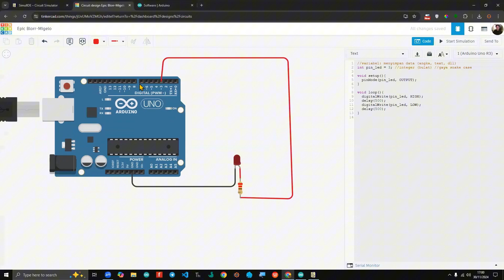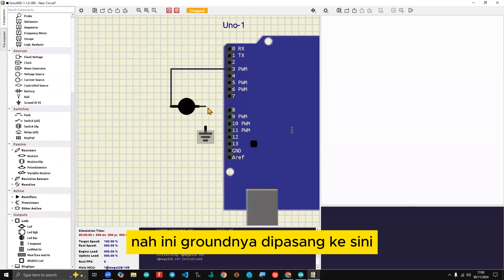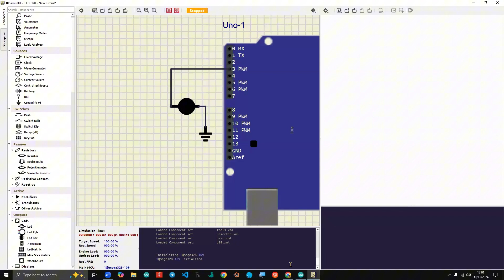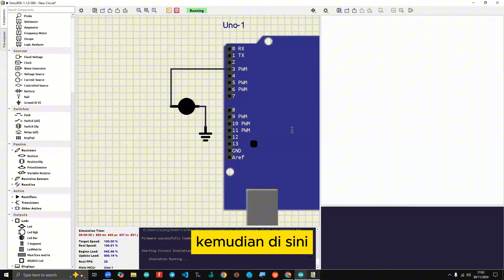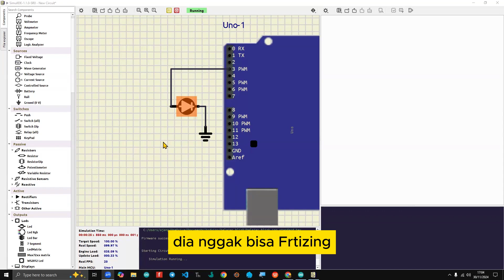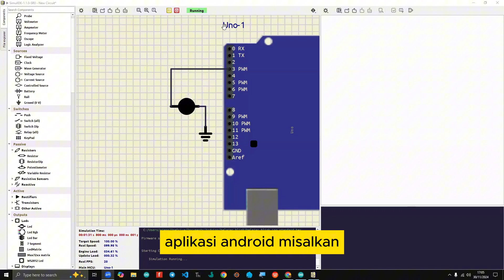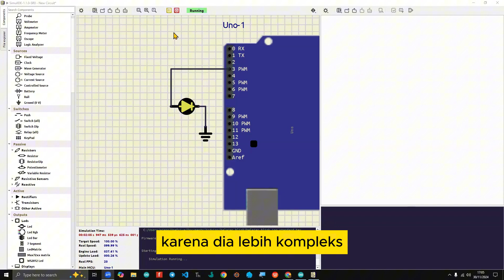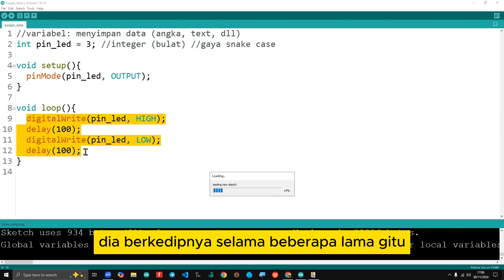CARA MENGGUNAKAN SIMULATOR ARDUINO OFFLINE DAN BELAJAR PENGULANGAN FOR !!!